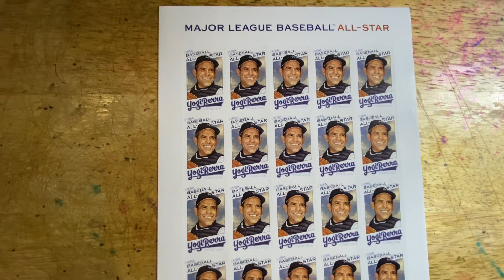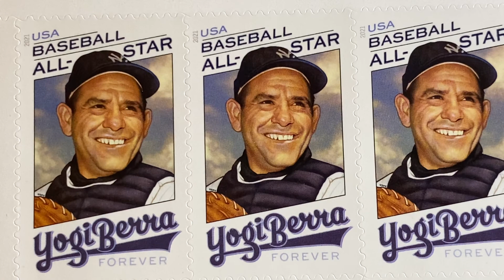Looking at Stamps—Episode 313: New Stamp Release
New Stamp Release: Yogi Berra. First Day of Issue: 24 June 2021